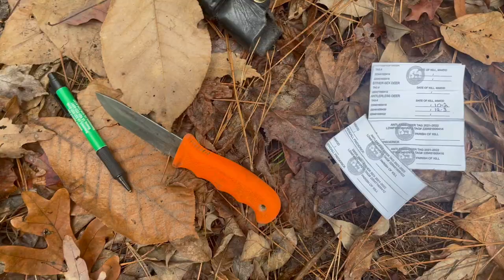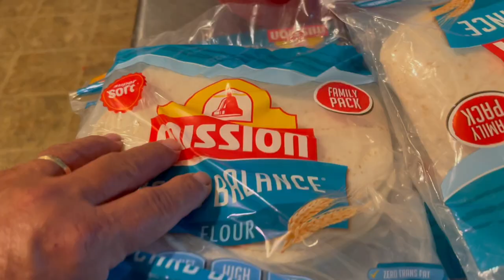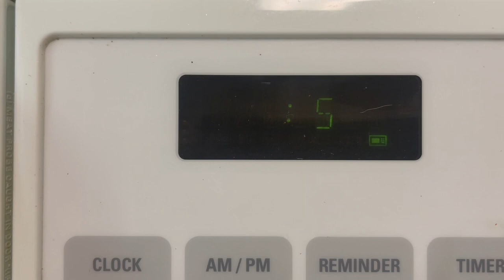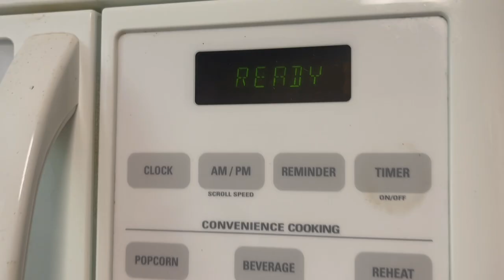Deer Hunt With A Bow & Arrow(Clean*Cook) How to Make Easy Venison Burritos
In this Video I take a doe with my bow on our company lease in North Louisiana.I show some of the skinning and quartering of the deer. I deboned all the meat from the ribs, neck, and all four of the quarters to make my Burritos.  I show all the steps in making the Burritos. They come out so good and are always a big hit at the camp.The tenderloins and back straps I save for other special recipes.